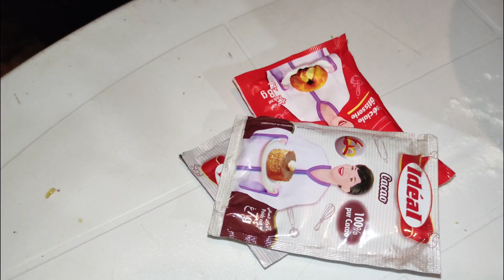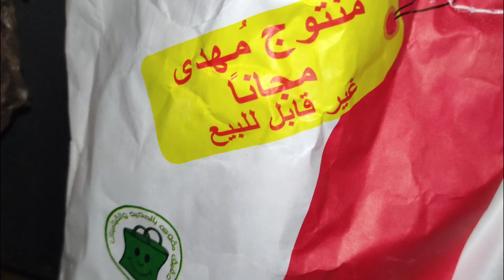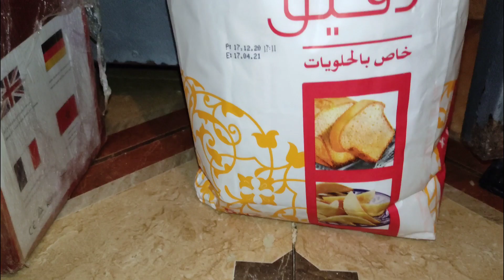بوصفة اقتصادية غير ببيضة واحدة و كأس دقيق | كيك بالكراميل 2021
فيسبوك

بالنسبة للناس للي بغاو يديرو قالب كبير ضاعفو المقادير  وبالنسبة للوقت يبقا بين 45و50دقيقة حسب حجم المول

المكونات
للكراميل كأس واحد سكر

للكريمة
نصف لتر حليب
كيسان فلان فانيلا
3ملاعق سكر
فانيلا

للكيك
بيضة
نصف كأس سكر
نصف كأس حليب
نصف كأس زيت
فانيلا
قبصة ملح
8غ خميرة الحلوة
ملعقة كاكاو
كأس دقيق

كيكات ببيضة واحدة
كيكة سهلة
قدرة قادر
كيكة الكريم كراميل
كيكة رولي
كيكة راس السنة
2021كيكة الشكلاط
كيكة
2021كيكة
كيك راس السنة
2021كيكة
2021كيكة سنة
2021كيكة رأس السنة
2021طورطة رأس السنة
2021كيكة راس السنة
كيكة راس السنة 2021 بطريقة سهل
طريقة عمل كيكة راس السنة